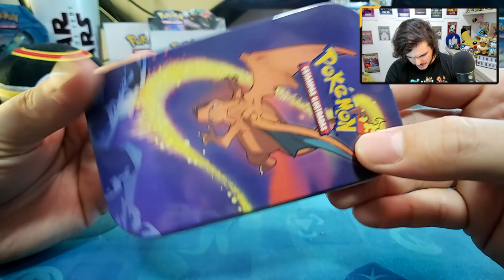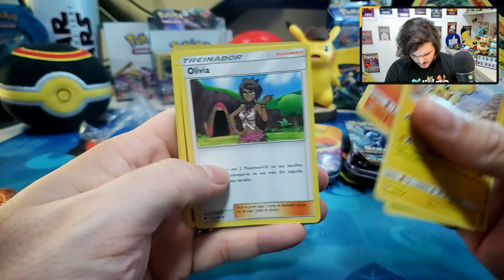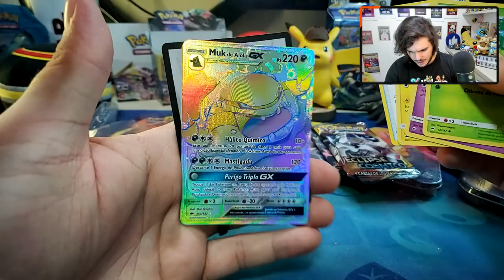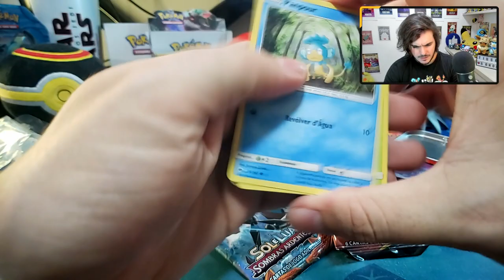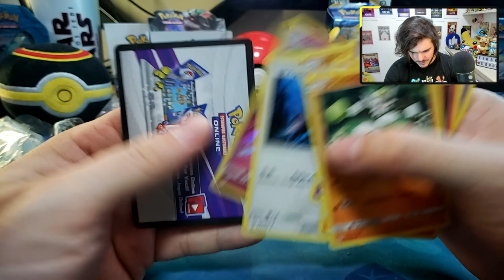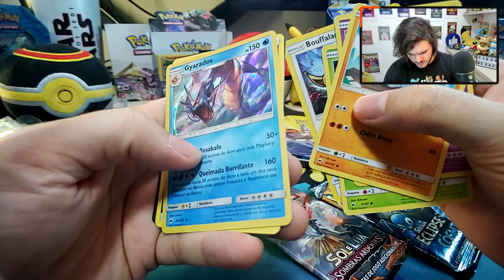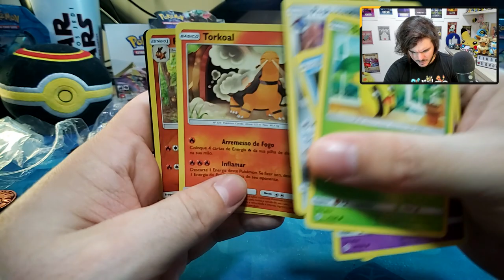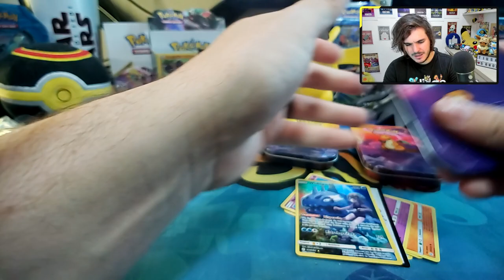Unboxing Mini Latas Pokémon Poder de Kanto - Pokemon TCG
Depois do sucesso da primeira mini lata Pokémon, agora a segunda coleção Poderes de Kanto, formando uma nova arte completa! Complete sua coleção de carta pokemon com esse produto!

Utilize o cupom TIUSAM para ganhar 5% na suas compras!

Compre seu códigos online em inglês aqui! Cupom: TIUSAM5